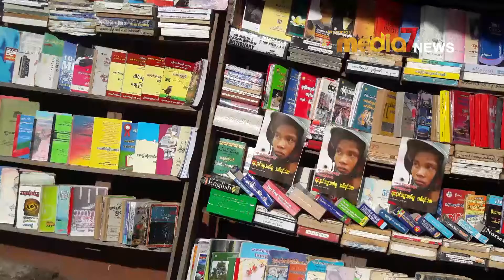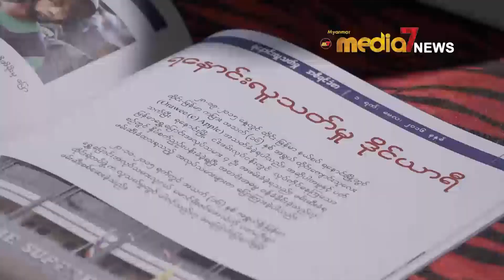ရေႏွာင္းလူသတ္မႈ အမိန္႔ခ်ျခင္းႏွင့္ ပတ္သက္သည့္ သတင္းစာရွင္းလင္းပြဲျပဳလုပ္